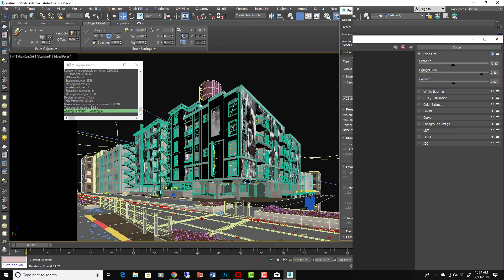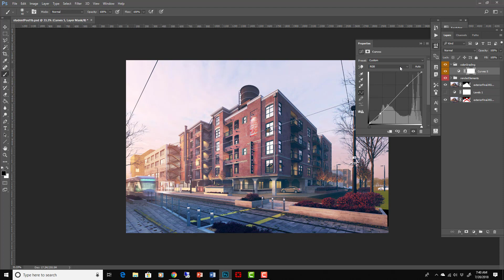3ds Max + Vray: Advanced Architectural Exteriors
NEW COURSE!

This course focuses on advanced techniques within Autodesk 3ds Max and V-Ray Next (or earlier) for creating architectural exteriors. The course covers every element of the creation process, from 3d modeling, to material creation, to lighting, camera and render settings, atmospherics, and post-processing with Adobe Photoshop.

Topics covered include, but are not limited to:
- Modeling to CAD
- Landscaping with Forest Pack PRO and Object Paint
- Materials with Quixel Megascans and Substance Designer
- Advanced V-Ray blend materials
- Photogrammetry
- Composition
- Camera and Atmospheric Effects
- Advanced compositing and post-processing
- Color Grading

Autodesk
Chaos Group Vray
Allegorithmic
Quixel
Adobe